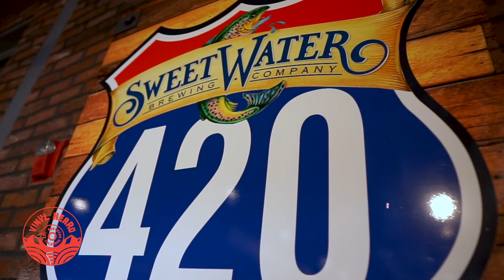The 2nd Annual Northern Colorado Record Show is Back May 19th at SWEETWATER!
The Vinyl Heard Presents The 2nd Annual Northern Colorado Record Show at SweetWater Brewing in Fort Collins on May 19th, 2024. It will be a full day celebrating all things Vinyl.

We are back at SweetWater Brewing so there will be tons of awesome food and amazing beverages on tap. We'll have around 20 Vendors with over 25,000 records on the tables for you to dig through. Early Bird Tickets will be available and reach out to Vend or for information about sponsoring the event.